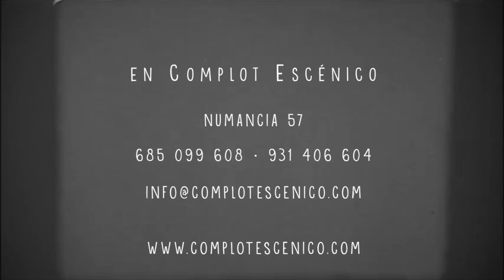Muestra Interpretación 2014-2015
This video is about muestras comedy